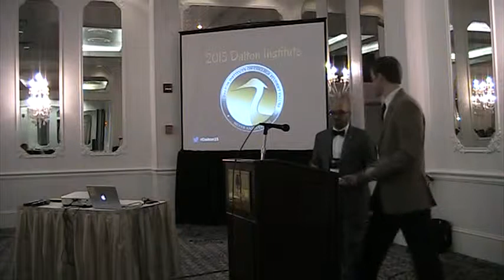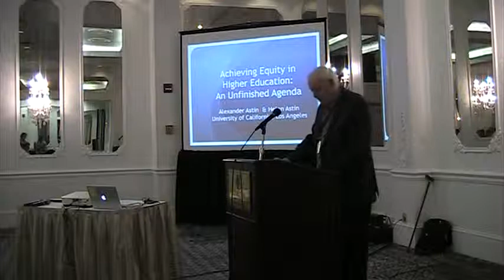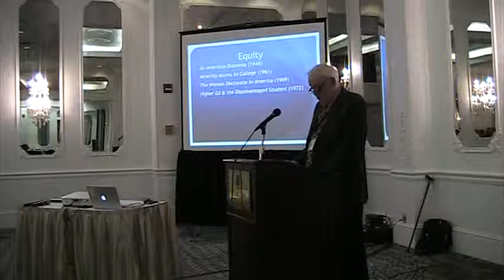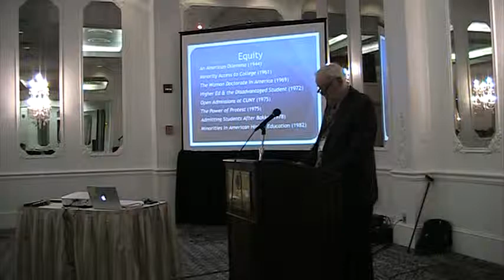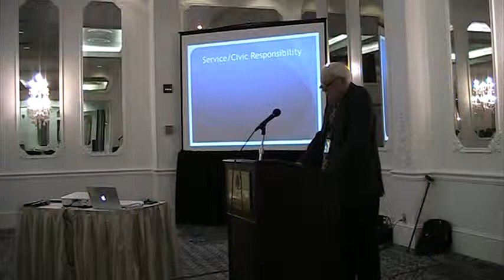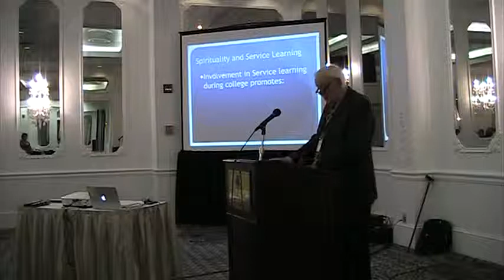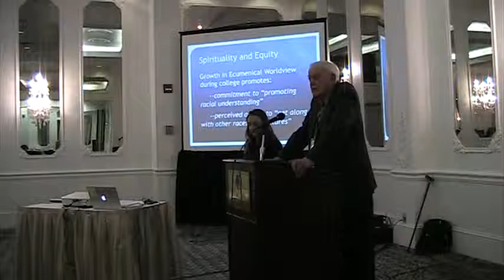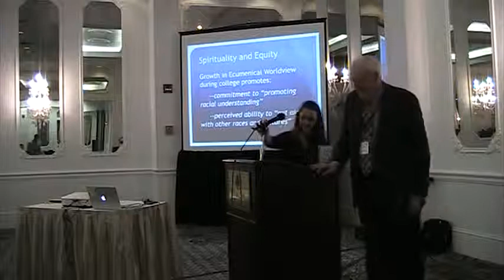Dr. Alexander W. Astin - Dalton Institute 2015